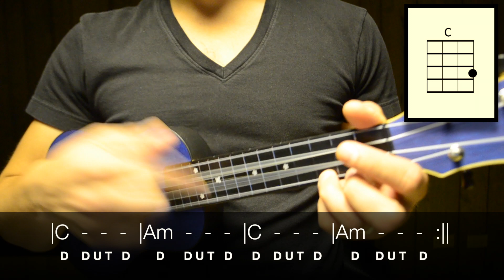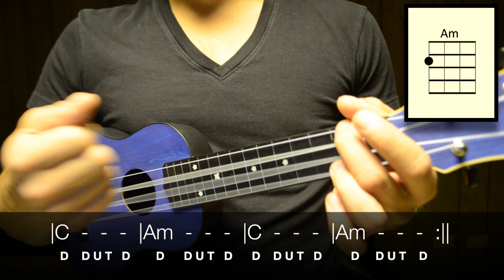Lizzo - Truth Hurts (EASY Ukulele Tutorial) - Chords - How To Play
🤓 Learn how to play "Truth Hurts" by Lizzo. This EASY ukulele tutorial includes the chords, chord progression, strumming pattern, and lyrics for this song

⚙️ MY EQUIPMENT...